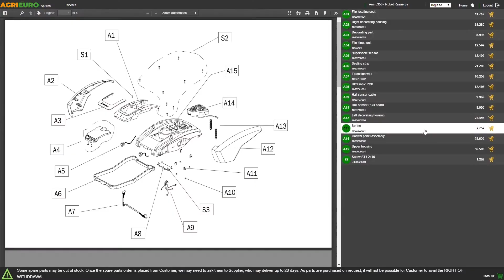Voici la Brouette motorisée à chenilles Wortex SFL500 - Caisson extensible avec charge de 500 Kg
La brouette sur chenilles Wortex SFL500 est équipée d'une benne extensible en mesure de transporter jusqu'à 500 kg.

Grâce à sa traction sur chenilles et au moteur Loncin, ce modèle est capable de transporter des charges même en pente, ce qui en fait un outil indispensable pour tout type de transport.

La machine est équipée d'un moteur Euro 5 Loncin G252 d'une cylindrée de 252 cm3. Elle parvient à atteindre une puissance nominale de 8 CV. Le châssis robuste en acier, la boîte de vitesses à trois vitesses avant et une marche arrière rendent cette brouette polyvalente et efficace.

Équipée d'une benne extensible qui permet d'augmenter considérablement la capacité de chargement de cette brouette. Enfin, la brouette peut être facilement basculée pour faciliter encore plus les opérations de déchargement.